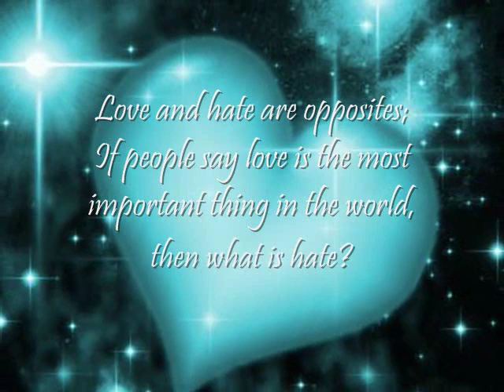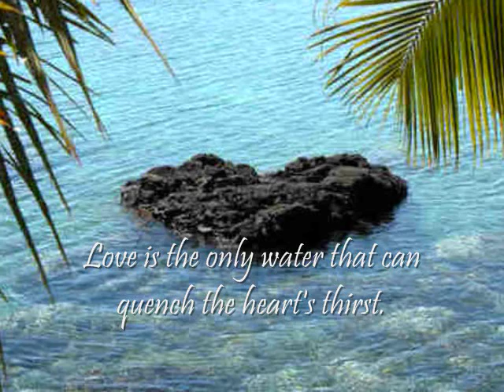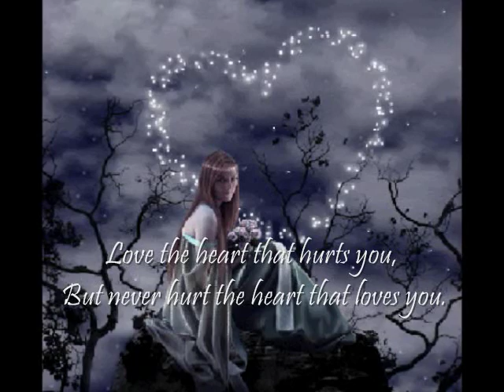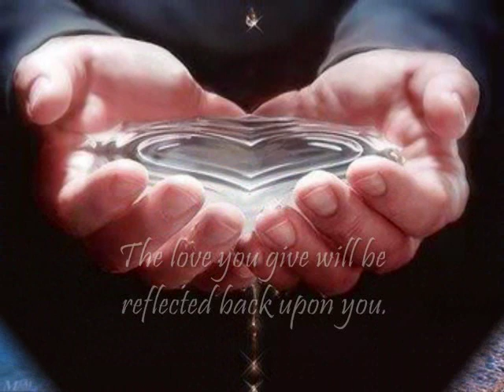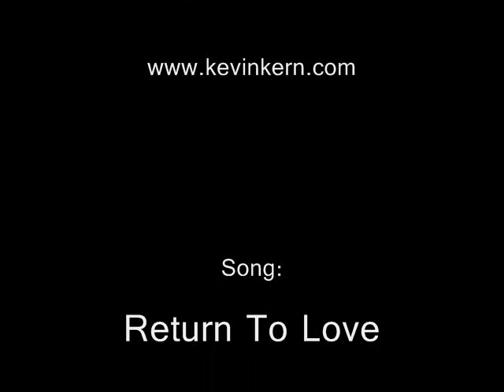Return to Love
Never underestimate the power of love!
With love, the impossible becomes possible.
Love is the only universal language. It requires no words to understand.
Love is really all that really matters in this world.
Love and happiness go hand in hand.